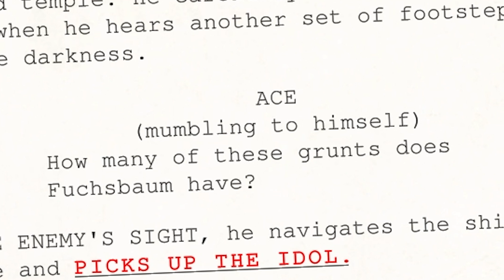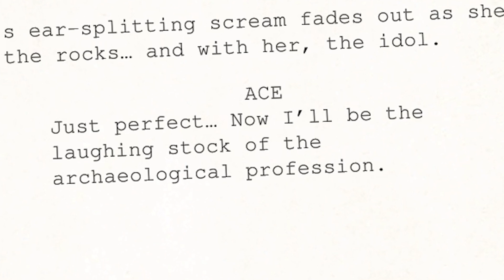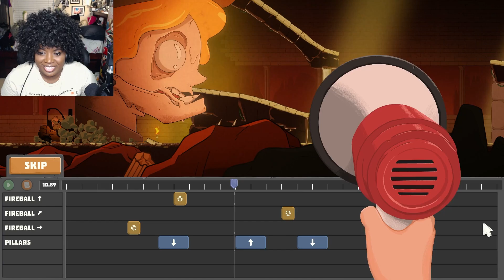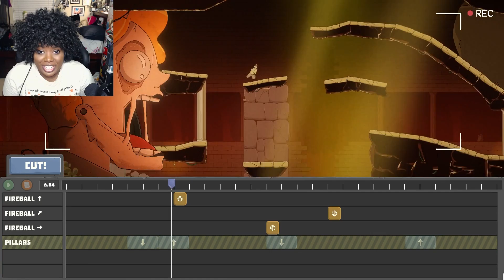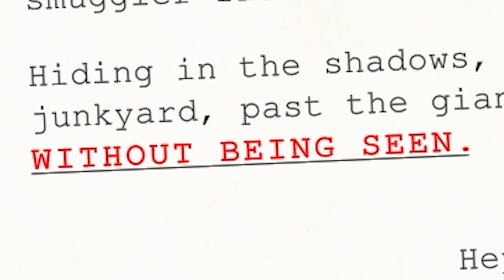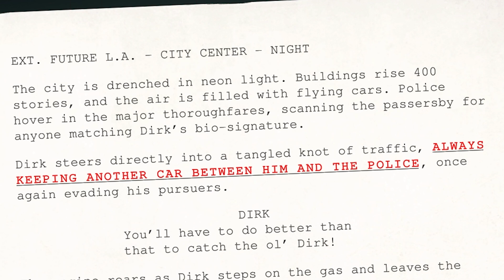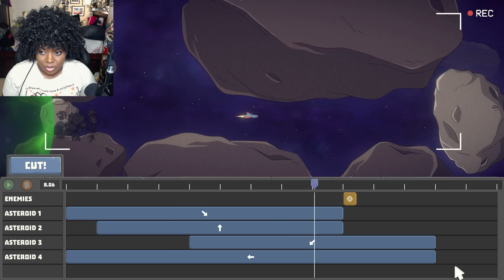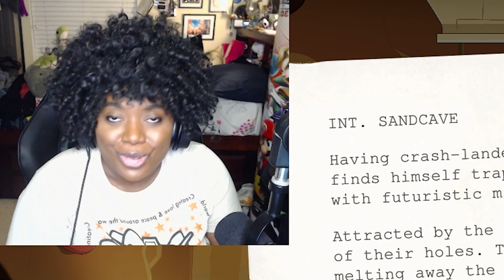Ice Cream Truck~! | It's A Wrap [Part 2]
This was a very challenging session for sure! It's so hard to grasp the full scope of puzzle solving but I think I'm getting the hang of it! We finally cleared the first "movie" and we're on to a whole new one! I do wonder what's going on though, it seems someone important is missing 👀

I Hope you enjoyed this let's play of It's A Wrap!